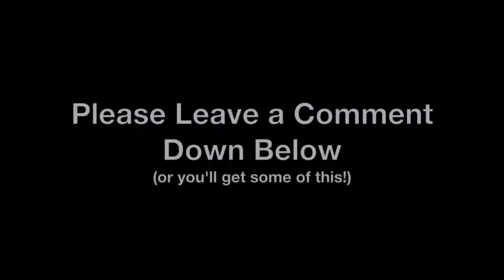MLSHD Lego Batman 3 Part 7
Micro and Papa play Lego Batman 3 on XBox 360.

"MicroLovesSharksHD" Theme Music written and composed by Michael Broderick 2014.